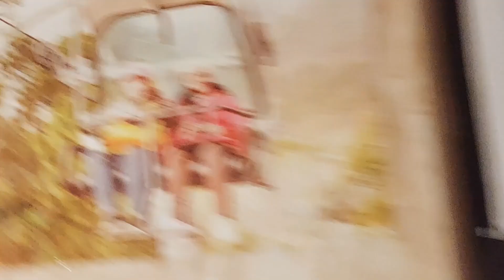yong anak mong papatulug tulog kaya ginising ko